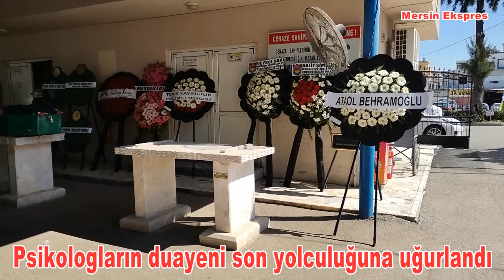Psikologların duayeni son yolculuğuna uğurlandı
Mersin'de hayatını kaybeden Psikolog, şair ve yazar Suna Tanaltay, son yolculuğuna uğurlandı.
Geçtiğimiz yıllarda yaptığı televizyon programları ve yazdığı kitaplarla milyonlarca insanın gönlünde taht kuran 88 yaşındaki psikolog ve yazar Suna Tanaltay hayatını kaybetti.
Öykü, şiir, deneme ve kişisel gelişim alanında imza attığı çok sayıda eseri olan psikolog, şair ve yazar Suna Tanaltay, bir süredir kaldığı Mersin’deki Alzheimer Derneği Yaşlı Yaşam Merkezi’nde önceki gün hayatını kaybetti.
Psikolog, şair ve yazar Suna Tanaltay için Mersin Şehir Mezarlığı'nda cenaze töreni düzenlendi. Törene Tanaltay’ın ailesi, yakınları ile sevenleri kaldı.  Cenaze namazının kılınmasının ardından Tanaltay pandemi kuralları çerçevesinde sevenlerinin gözyaşları arasında toprağa verildi.